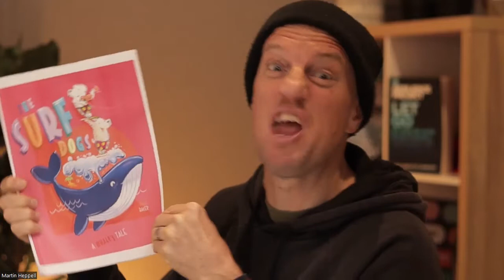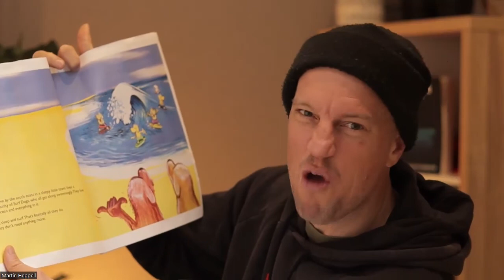Snippet: 'The Surf Dogs' by Dale Baker read by Martin Heppell (The Resilience Project)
You haven't seen a Kids' Book reading until you've seen this. Energy PLUS. Full video coming soon.

Book title 'The Surf Dogs, A Whale's Tale' by Dale Baker.
Reading by Martin Heppell.